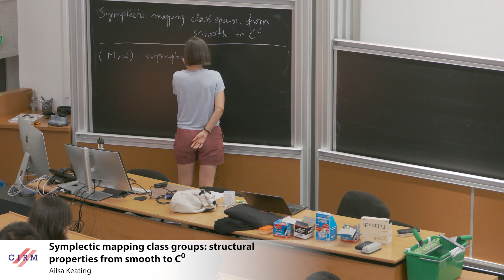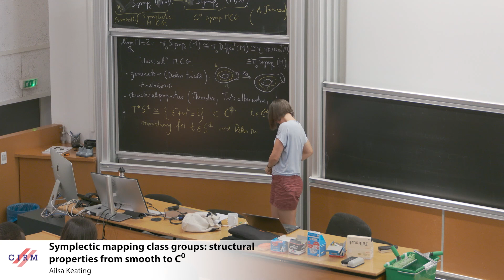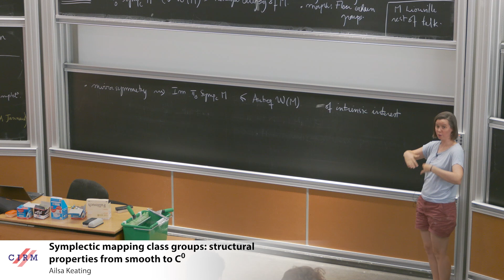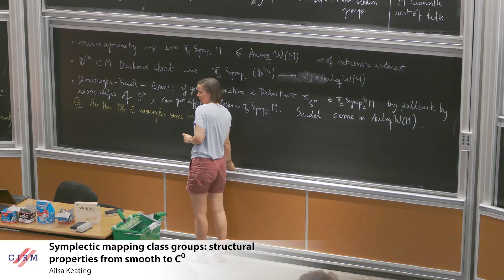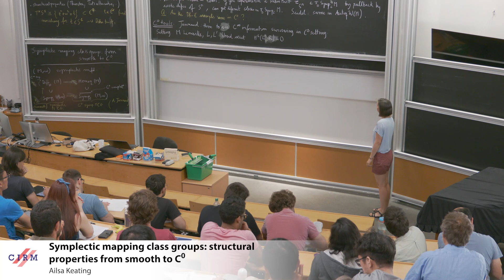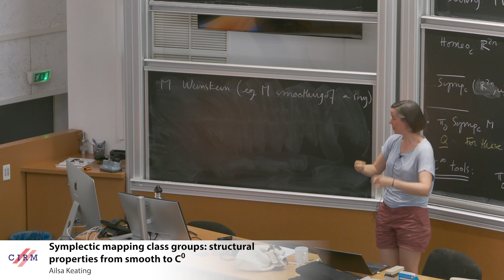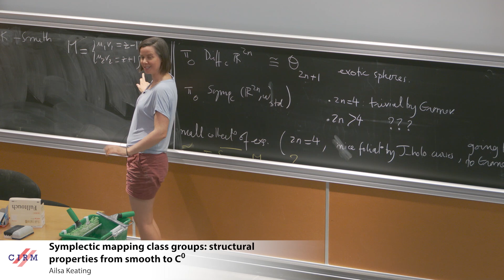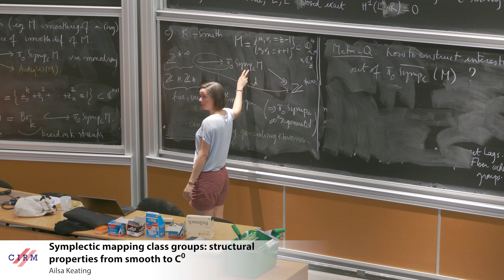Alisa Keating : Symplectic mapping class groups: structural properties from smooth to C⁰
The aims of this talk are two-fold: a) to give a biased overview of some structural properties of (smooth) symplectic mapping class groups, together with some key proof ingredients, and b) to present some open questions, both about those groups and about their  C⁰
 counterparts, whose study was recently initiated by Alexandre Jannaud.

CONFERENCE
Recording during the thematic meeting : « From smooth to C⁰ symplectic geometry: topological aspects and dynamical implications » the July 03, 2023 at the Centre International de Rencontres Mathématiques (Marseille, France)

Filmmaker : Jean Petit